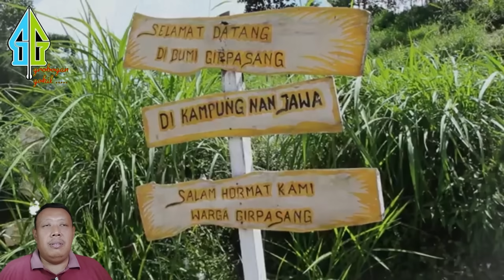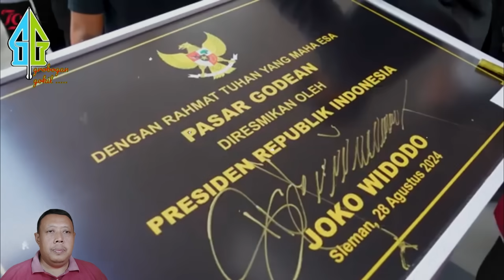RAKYAT DI PELOSOK SKAKMAT AMIN RAIS : BERKAT PAK MULYONO KAMI TAK NAIK TURUN JURANG LAGI..??